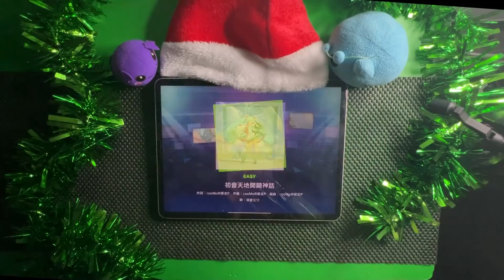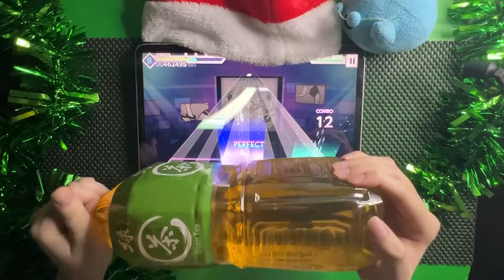🍵 緑 茶 ミ ク の 消 失 (物理)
本格（格闘）の音ゲー
緑茶の真実：2:48